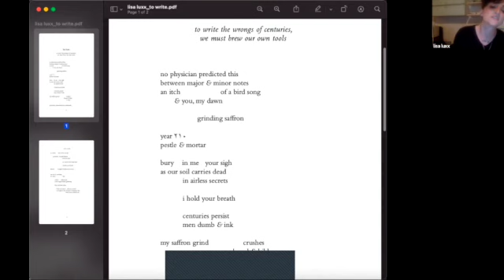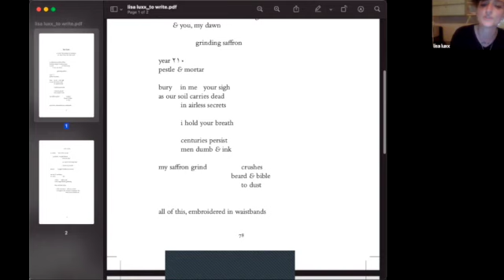We Wrote in Symbols, love and lust by Arab Women Writers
This is a highlights video from the online launch in partnership with the Arab British Centre for new book We Wrote in Symbols: Love and Lust by Arab Women Writers, edited by Selma Dabbagh, published by Saqi Books (2021).

Hear from Hanan al-Shaykh, lisa luxx, Saeida Rouass, Yasmine Seale, Joumana Haddad and Selma Dabbagh as they read from their work and that of others to celebrate the publication of We Wrote in Symbols.

It is a little-known secret that Arabic literature has a long tradition of erotic writing. Behind that secret lies another – that many of the writers are women.

We Wrote in Symbols celebrates the works of 75 of these female writers of Arab heritage who articulate love and lust with artistry and skill. Here, a wedding night takes an unexpected turn beneath a canopy of stars; a woman on the run meets her match in a flirtatious encounter at Dubai Airport; and a carnal awakening occurs in a Palestinian refugee camp. From a masked rendezvous in a circus, to meetings in underground bars and unmade beds, there is no such thing as a typical sexual encounter, as this electrifying anthology shows.

Powerfully conveying the complexities and intrigues of desire, We Wrote in Symbols invites you to share these characters’ wildest fantasies and most intimate moments.

About the Contributors
Selma Dabbagh is a British Palestinian writer whose debut novel Out of It (Bloomsbury) was a Guardian Book of the Year. Her fiction has been published in Granta and Wasafiri and translated into a number of languages including Arabic, Mandarin, Spanish, Portuguese, Italian and French. Dabbagh has also worked on film scripts and as a writer for feature films and radio plays and her BBC R4 play The Brick was nominated for the Imison Award. She is the editor of We Wrote in Symbols.

Joumana Haddad is an award-winning Lebanese author, journalist and human rights activist. She was the cultural editor of An-Nahar newspaper for numerous years. She has been repeatedly selected as one of the world’s 100 most powerful Arab women by Arabian Business magazine. Her works, which have been widely translated and published around the world, include I Killed Scheherazade (Saqi Books, 2010) and Superman is an Arab (The Westbourne Press, 2012). The Seamstress’ Daughter (Hachette, 2019) is her latest novel.

lisa luxx is a queer poet, essayist and activist of British and Syrian heritage, and founder of The Sisterhood Salon in Beirut. Published in journals, newspapers and anthologies internationally, she has also been broadcast on Channel 4, BBC Radio 4, VICE TV, TEDx, and ITV. Her fourth chapbook Trust Your Outrage is out now. Her debut poetry collection Fetch Your Mother’s Heart is released by Out-Spoken Press in May 2021.

Saeida Rouass is a novelist from London. She is the author of Eighteen Days of Spring in Winter and Assembly of the Dead (Watchword, 2015), and has contributed to numerous anthologies. Her work has been published in The Independent, Media Diversified, Newsweek and Skin Deep. She is a 2019 Churchill Fellow for her work exploring gender and white supremacy in the USA.

Yasmine Seale is a British-Syrian writer. Her essays, poetry, visual art, and translations from Arabic and French have appeared in many places including Harper’s, TLS, Apollo and Poetry Review. She was the winner of the 2020 Queen Mary Wasafiri New Writing Prize for poetry. She is the author of Aladdin: A New Translation (W. W. Norton, 2018) and, with Robin Moger, of Agitated Air: Poems after Ibn Arabi, forthcoming from Tenement Press. She is working on a new translation of One Thousand and One Nights for W. W. Norton.

Hanan al-Shaykh is a celebrated and award-winning novelist, playwright, journalist and storyteller from Lebanon, now living in London. Her books include I Sweep the Sun Off Rooftops (Bloomsbury, 2002) and The Occasional Virgin (Pantheon, 2018). Her work has been translated into twenty-one languages. In June 2019, al-Shaykh was made a Fellow of the Royal Society of Literature.

Founded in 1983, Saqi Books is a leading independent publisher of books on the Middle East and North Africa.

Reviews
‘Fierce, captivating, revolutionary. A dazzling collection that will win hearts and change minds.’ Elif Shafak

‘These voices are furious, witty, outrageous, tender and entranced. This collection offers much delightful entertainment and fresh perspectives on women and sex in the Middle East.’  Marina Warner

‘An explosive and powerful new collection ... a fantastic, liberating book ... incredibly empowering and life-affirming ... I highly recommend it.’  Ayesha Hazarika, Times Radio

'Avant-garde, sophisticated and passionate … The women’s voices are loud, powerful and clear. You can hear them think, imagine, speak, moan and scream through nearly every poem, letter and story.’  Egyptian Streets